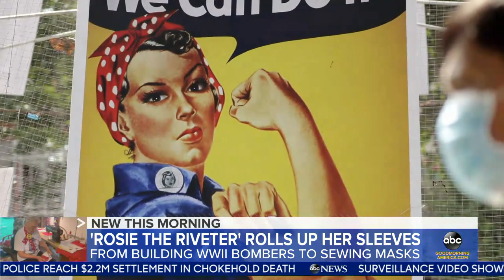Pennsylvania’s original 'Rosie the Riveter' making masks l GMA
An original Rosie the Riveter, who was on the front lines of World War II, is now on the front lines of the coronavirus.